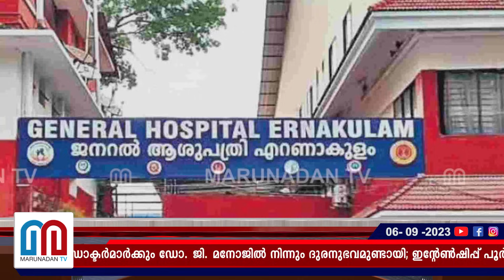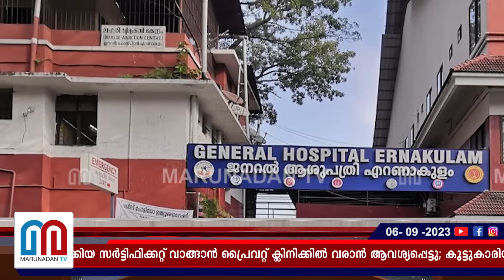ഡോ. ജി. മനോജിന്റെ ക്ലിനിക് ഇന്റേൺഷിപ്പുകാരുടെ പേടി സ്വപ്നം l ernakulam general hospital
മറ്റു വനിതാ ഡോക്ടർമാർക്കും ഡോ. ജി. മനോജിൽ നിന്നും ദുരനുഭവമുണ്ടായി; ഇന്റേൺഷിപ്പ് പൂർത്തിയാക്കിയ സർട്ടിഫിക്കറ്റ് വാങ്ങാൻ പ്രൈവറ്റ് ക്ലിനിക്കിൽ വരാൻ ആവശ്യപ്പെട്ടു; കൂട്ടുകാരിയുമായി അവിടെ ചെന്നപ്പോൾ 'നീ എന്നെ പറ്റിച്ചു' എന്നു പറഞ്ഞു; ലൈംഗികാതിക്രമ കേസിൽ പ്രതിയായ ഡോക്ടർക്കെതിരെ കൂടുതൽ വെളിപ്പെടുത്തലുകൾ